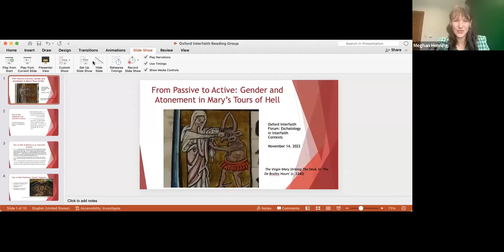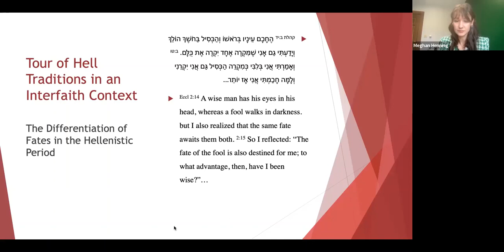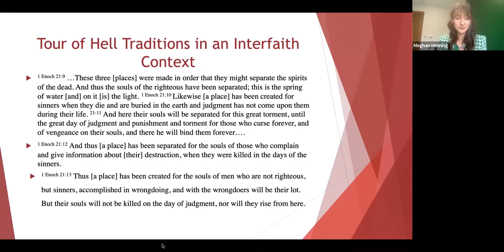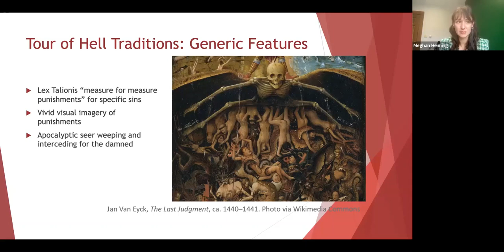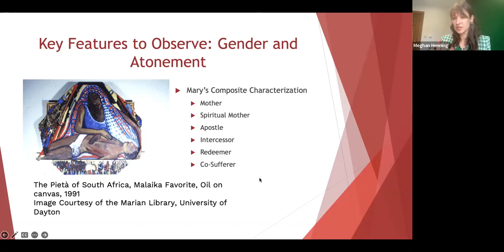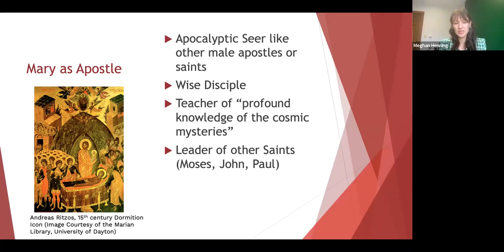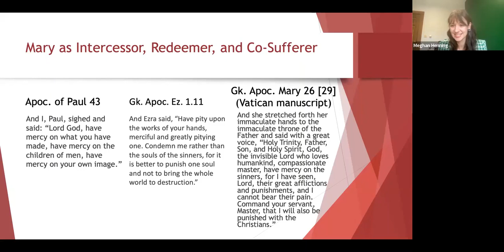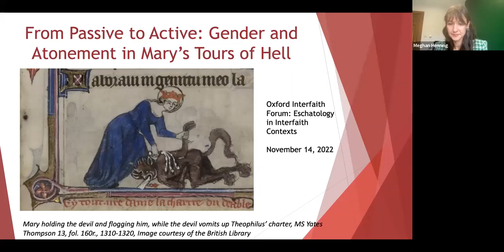Oxford Interfaith Forum I From Passive to Active: Gender and Atonement in Mary's Tours of Hell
International Interfaith Reading Group on Escatology in Interfaith Contexts

*From Passive to Active: Gender and Atonement in Mary’s Tours of Hell*

14 November, 2022

We are deeply honored to welcome Professor Meghan R. Henning, Associate Professor of Christian Origins and Director of Undergraduate Studies at the University of Dayton and Chair of the Healthcare and Disability in the Ancient World Section of the Society of Biblical Literature, to lead a session of the International Interfaith Reading Group on Eschatology in Interfaith Contexts.

Abstract: Mary’s tours of hell were some of the most popular depictions of hell in late antiquity and the medieval period, particularly in the East. This forum will look at several different depictions of Mary’s descent to hell that span different time periods and geographic regions. The conversation will open with contextual background of each text, the tour of hell traditions in Judaism and Christianity, and a few “spoilers” regarding distinctive features of each text, we will read excerpts from two of the primary texts (the Ethiopic Liber Requiei and the Greek Apocalypse of Mary), and then discuss together what it meant for Mary to descend to hell as an “apocalyptic seer,” in her unique composite role as Mother, Apostle, Spiritual Mother, Intercessor, Redeemer, or Co-sufferer.

Speaker: Professor Meghan R. Henning, Associate Professor of Christian Origins and Director of Undergraduate Studies at the University of Dayton, and Chair of the Healthcare and Disability in the Ancient World Section of the Society of Biblical Literature. She holds a Masters degree in Biblical Studies from Yale Divinity School, and a Doctorate in New Testament from Emory University. Meghan’s first book (Mohr Siebeck) on the pedagogical function of Hell in antiquity is entitled “Educating Early Christians through the Rhetoric of Hell.” Her second book, “Hell Hath No Fury: Gender, Disability and the Invention of Damned Bodies in Early Christianity” (Yale University Press) examines hell through the lenses of gender and disability studies. She is the recipient of grants and awards from the Jacob K. Javits foundation, the Society of Biblical Literature, Yale Divinity School, and Emory University and has appeared in a documentary for the National Geographic Channel and on CNN.

Chair: Professor Emmanouela Grypeou, Department of History of Religions, Stockholm University, Sweden.

Time: 18:00-19:00 GMT | 19:00-20:00 CEST | 10:00-11:00 PT | 12:00-13:00 CT | 13:00-14:00 ET